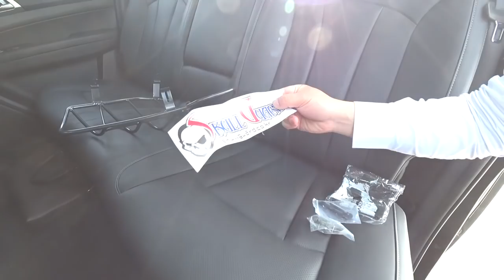[사용기] 렉스턴스포츠에 SG의 테일램프 가드를 자가장착 해 보았습니다.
네이버에서 스컬가드를 쳐서 렉스턴 스포츠 가드를구매햇다

코란도 스포츠에 엄청 많이들 장착하셨던 것으로 알고있고
많이 장착했다는 것은 곧 만족도가 높은걸로 알고있다
그래서 선택했다.

이러한 가드류는 원래 용도는 유리로 만든 헤드라이트나 램프류가 깨짐을 방지하기 위한 장치엿을것으로 추정된다.
전면은 현재는 오프로드시 돌멩이 튈때 보호역할
후면은 사각지대 충돌 같은 상황으로 만들어졋지만

그 이후에 오프로드나 군용으로 많이들 이용한것으로 추정되고
군용의 경우 헤드라이트나 테일램프가 유리로 만들어져서
깨지게 될 시 등화관제가 불가한 상황을 방지 하기 위함이겟지

요새는 플라스틱 압출성형? 같은게 기술이 뛰어난 만큼
유리제품의 파손으로 인해 경비를 아끼기보다
익스테리어 용으로 많이들 사용하지 않을까 싶다.

또 렉스는 트럭인 만큼 짐이나 빠레트 혹은 적재하다가 실수로 부딪히는 상황에 램프의 보호를 위함이 있을것이라고 생각합니다.